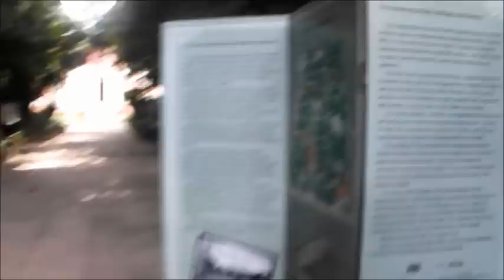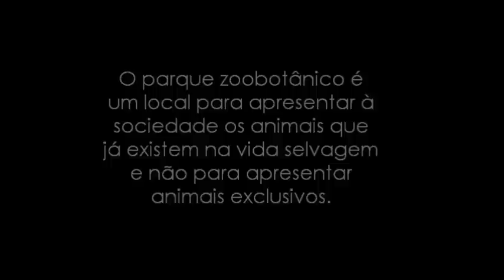Espécies ameaçadas de extinção no Museu Emílio Goeldi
POR  FAVOR ESCUTE COM CAIXA DE SOM OU FONE DE OUVIDO

Vídeo feito para teste de estágio para o LabCom Móvel do MEG.
Imagens:
Alice Martins Morais: todas exceto a da Ararajuba (internet), Mutum-de-penacho (Mayra Lorenna), perfumaria e as 9 últimas (internet).

Edição: Alice Martins Morais
Narração: Alice Martins Morais

OBS.: O áudio da introdução não ficou bom, devido à falta de equipamento apropriado. Peço desculpas.

Narração na íntegra:
Vendo assim, pode parecer que estamos no meio da Floresta Amazônica, mas não é bem isso.
Estamos entrando no Museu Emílio Goeldi, localizado em Belém do Pará. Fundado há 146 anos, suas atividades concentram-se no estudo e na divulgação científica dos sistemas naturais e socioculturais da Amazônia, sendo também um ponto turístico e um espaço de lazer e aprendizado da região.
O Museu Goeldi possui três bases físicas. A mais antiga é conhecida como Parque Zoobotânico, onde se encontram prédios, monumentos, animais e plantas. Dentro dos seres vivos abrigados lá, existem, inclusive, espécies ameaçadas de extinção no Pará, tanto da fauna quanto da flora.
A que mais se destaca é a onça-pintada, o maior felino neotropical e o terceiro maior do mundo. Caracterizado por seu pelo amarelado com pintas escuras, esse animal que pode chegar a pesar 120 kg atrai não apenas os visitantes, como até mesmo quem trabalha no local.
Mas sua beleza não pode enganar, a onça-pintada é um animal carnívoro com uma mordida muito poderosa, sendo a única de felinos que pode perfurar o casco da tartaruga.
Apesar de toda a sua força e seu papel no meio ambiente, essa espécie está em estado vulnerável, ameaçada de extinção. Isso ocorre, inclusive, por causa da perda e da fragmentação do seu habitat, além do comércio ilegal.
Outro animal ameaçado de extinção, que também chama a atenção pela aparência é a Ararajuba, também conhecida como Guaruba, Guarajuba e Tanajuba . Ela tem as cores da bandeira brasileira e por isso é considerada a Ave Nacional. Alimenta-se de semente, frutos oleosos, frutas e flores. Mas, infelizmente, a população total hoje em dia está em declínio, ameaçada pela destruição das florestas onde vive, e pela caça ilegal. Sua área de ocorrência diminuiu em quase a metade em relação à original.
Em situação semelhante, está o Mutum-de-penacho. Conhecido também como mutum-pinima, ele se alimenta de frutos, folhas e brotos de plantas. Caça também caramujos, gafanhotos, pererecas, lagartixas e outros pequenos animais. A caça e a destruição do seu habitat fazem com que, infelizmente, ele entre na lista de animais em perigo em nosso estado.
Mas não podemos esquecer das plantas! No meio desse matagal, está o Pau-Rosa, uma árvore que pode chegar a 30m de altura e se caracteriza pelo fato de que todas as suas partes são aromáticas. Devido ao uso descontrolado e voraz na indústria de perfumaria e na construção de canoas, o Pau-Rosa está em estado de perigo de extinção.
Com um nome parecido, mas bem diferente na aparência, ali no meio está o Pau-Roxo, essa árvore alta com o tronco reto e que proporciona uma madeira que varia da cor castanho-escuro a roxo-intenso. Ele é usado na construção civil e naval, e, com o crescente e desenfreado consumismo, hoje em dia, está em estado vulnerável.
Não dá pra deixar de falar de uma árvore que marca o Pará e temos a tristeza de dizer que também está em estado vulnerável: a Castanheira, planta que dá origem à castanha-do-pará. Podendo medir até 50m, tem o fruto esférico e de casca dura, e, por isso, devemos manter distância para não deixar cai-los em nossa cabeça. A castanha-do-pará é extremamente consumida, não apenas in natura como usada por grandes empresas, em vista do uso artesanal, alimentício, medicinal, farmacéutico, coméstico e na indústria de lubrificantes e tintas.
E esses são apenas 6 das mais de 180 espécies de seres vivos ameaçados de extinção apenas no Pará.